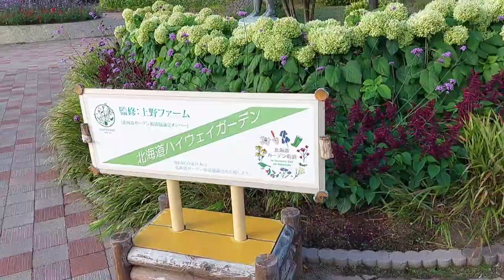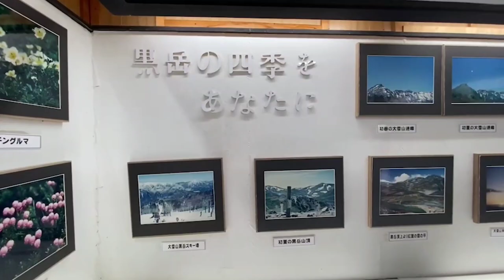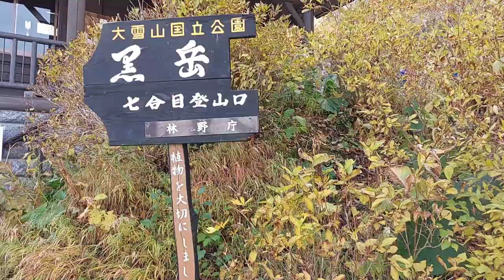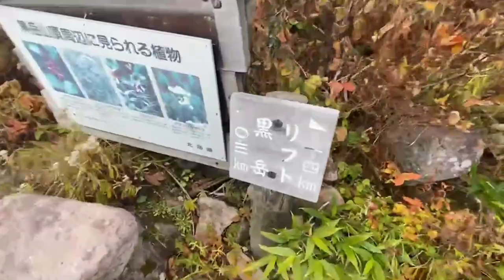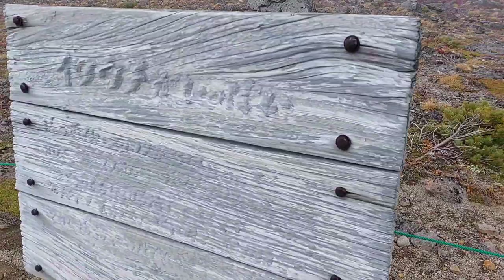日本でいち早く紅葉が見れる『黒岳』登山2021年9月19日#黒岳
いち早く紅葉を見に大雪山黒岳へ行く!!!帰りに温泉と層雲峡熊牧場に寄り道して充実した休日でした。

大日本広瀬會チャンネル

出演者
ロクマルハンター広瀬
北のワニ舎理事長武藤
北のワニ舎ヒマさん